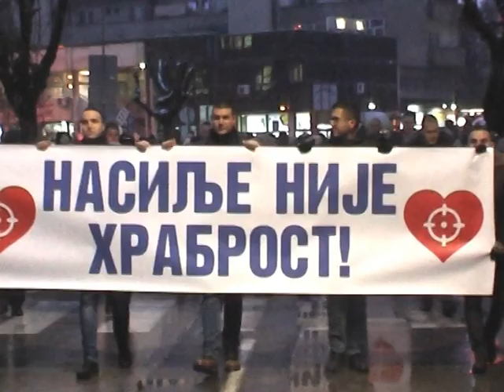Panorama | TV Leskovac | 03.12.2019